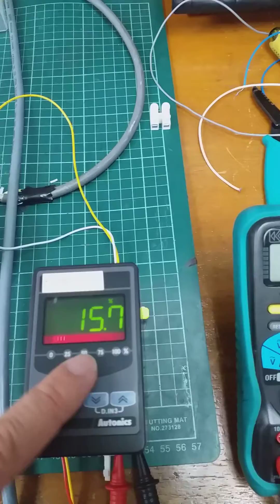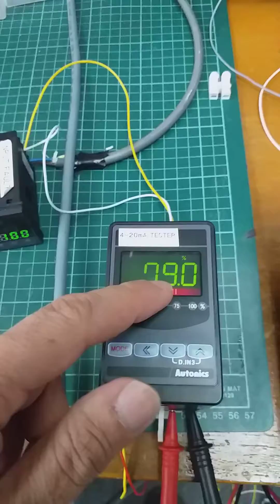AUTONICS CN-6100-C1 INPUT 8mV & OUTPUT 4 TO 20 mA